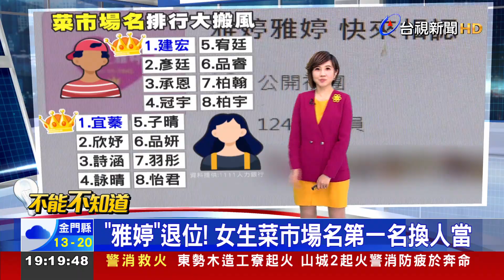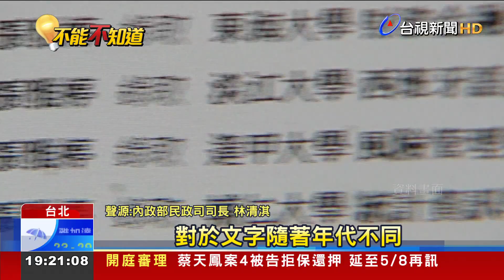「雅婷」退位！ 女生菜市場名第一名換人當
你最常聽到的菜市場名 是什麼呢? 連霸好幾年的雅婷 這一次被擠出榜單外，究竟是哪個名字把雅婷 擠掉了? 最近，人力銀行在IG粉專 發文盤點  男生和女生的菜市場名 前8名，貼文曝光後，真的讓你 意想不到！